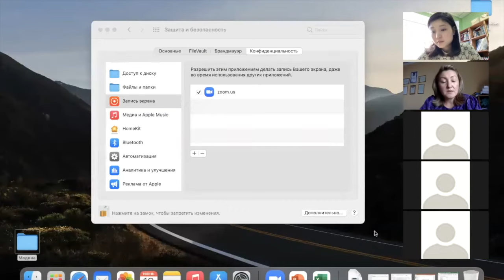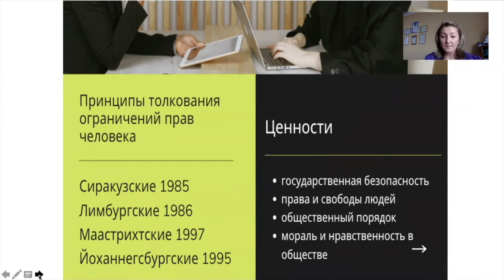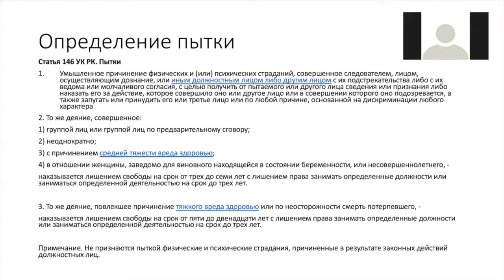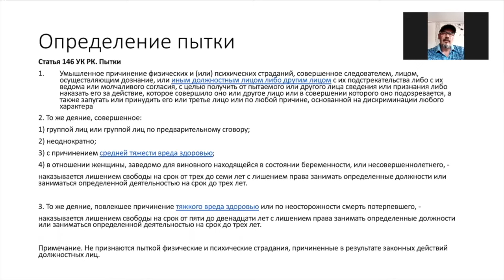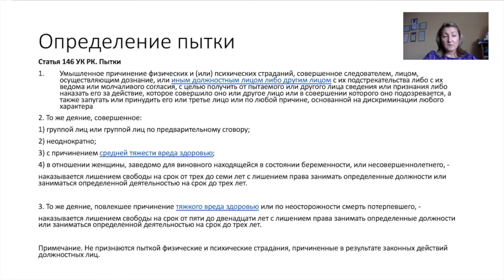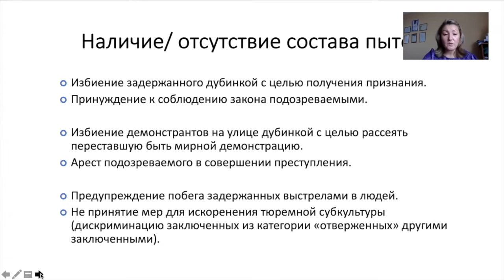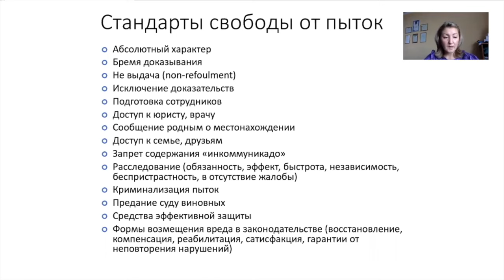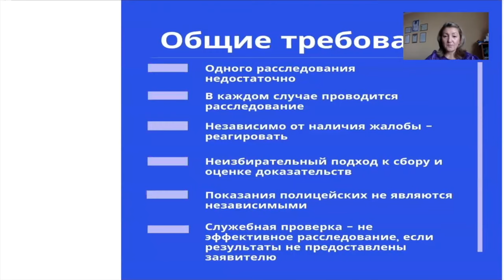Лекция: Свобода от пыток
Лектор: Ибраева Анара

*в рамках проекта ОО "Қадір-қасиет" "Имплементация решений договорных органов ООН" при поддержке Королевства Нидерландов